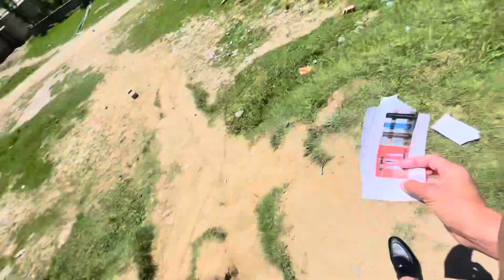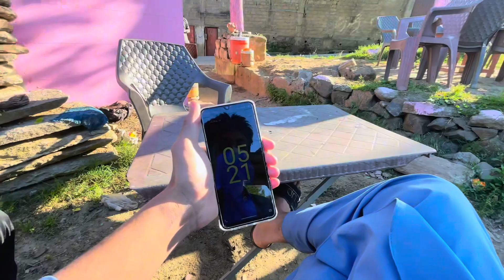Kia hi mast maza aya 😮🏊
🎀Assalamualaikum🎀
⭕I'm Zain and I'm from Pakistan.
⭕The dream is one which is that...
⭕I want to become the no1 vloger of Pakistan.
⭕I represent our village in whole Pakistan.
⭕And also I repsent Pakistan in whole world.
⭕I make vlogs on the daily base.
⭕Share our life with you.
⭕I faces some difficulties but specially the twist is this now I'm ready for it
⭕Do support.
⭕Love you all 😍.
🔴I uploaded vlog on 9:00 pm.